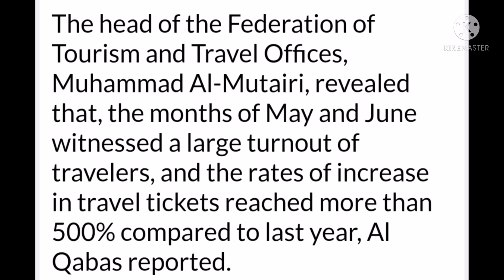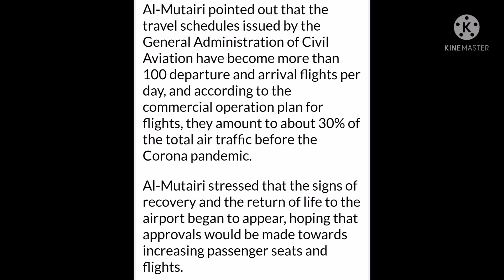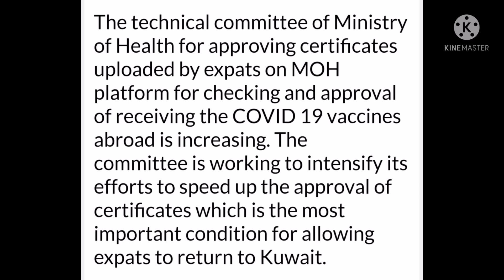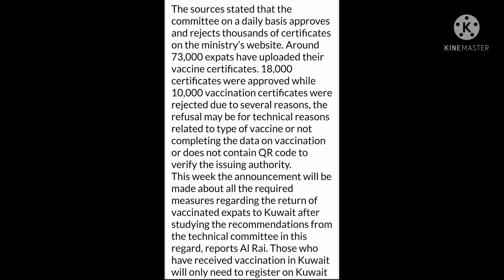KUWAIT Tamil Media (26-7-21) காலை செய்திகள்|கொரோனா தடுப்பூசி சான்றிதழ்களை நிராகரிக்கும் குவைத் அரசு?